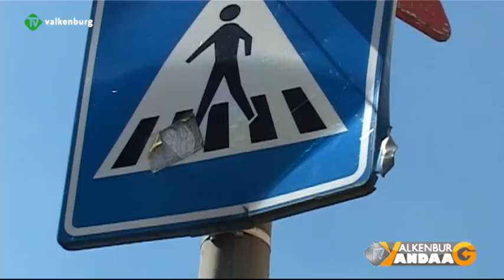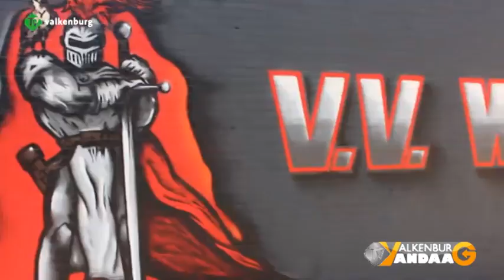TV Valkenburg Vandaag WK 30 Uitzending 77